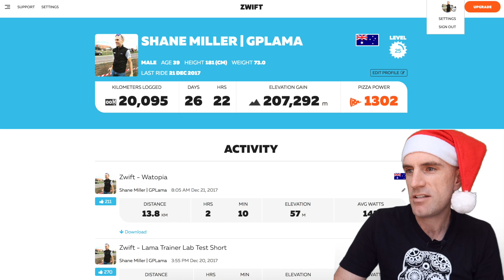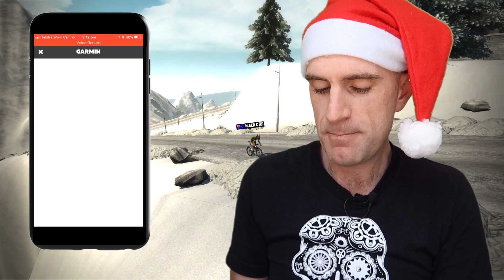Swift Zwift Tip: Connecting Your Account to Strava/Garmin Connect/etc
Connecting your Zwift user account to third party services such as Strava, Today's Plan, Training Peaks, Garmin Connect, etc, only takes a few seconds. Once authorised, your activities will be automatically saved to those services regardless of which platform you've Zwifted on (PC, Mac, IOS, AppleTV, etc)